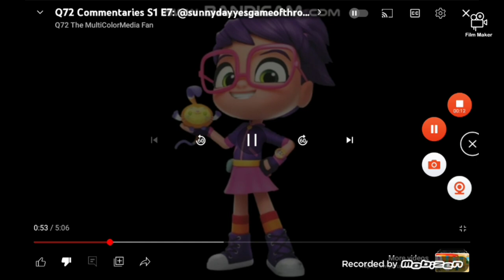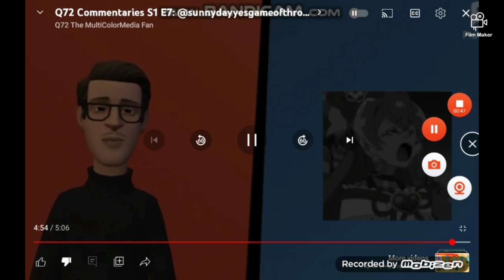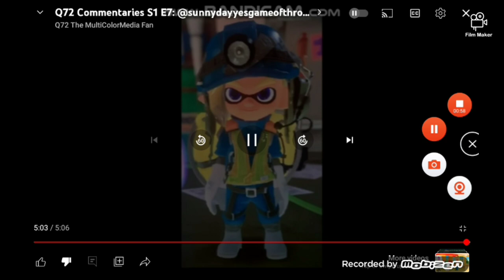Emu Commentaries #19: Defending @sunnydayyesgameofthronesno2981 For The 1st Time (Disowned)